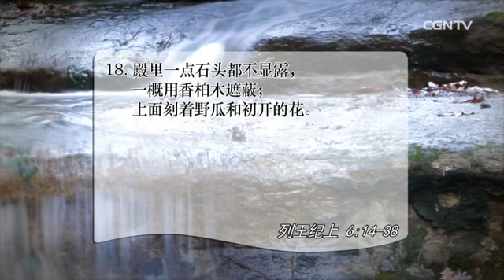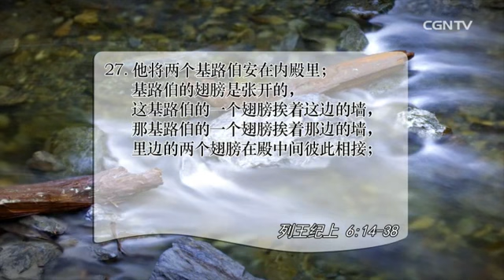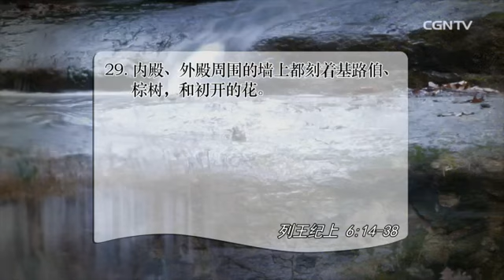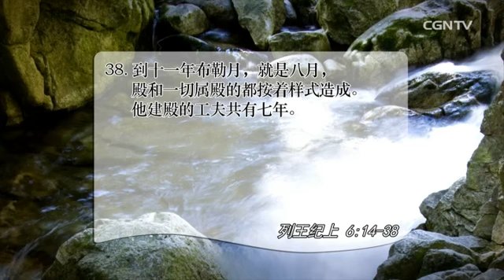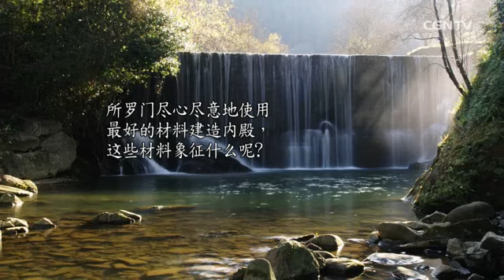[活泼的生命] 04.12.2015 若要让我心中的至圣所闪闪发亮 (列王纪上 6:14~38)